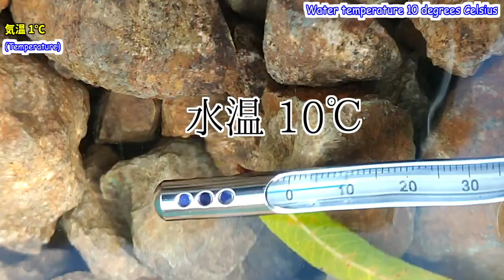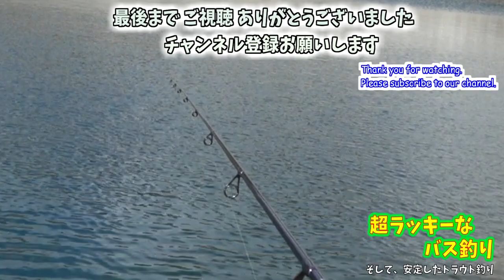【群馬 野反湖】今シーズン最後のトラウト釣り やっぱりハコスチはスゴいね！Last trout fishing of the season.I knew Hakosuchi was amazing!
群馬県中之条町、野反湖のトラウト釣り(2021/10/下旬)
今シーズン残りわずか！気合を入れて釣って来ました。
朝一は台風並みの風！立っていられないほどの強風で…そして、日中は雪。
最悪なコンディションでしたが、「落ち着いて！冷静に！」自己暗示。
車の中でほとんど待機していましたが 風が弱くなったたら慌てて釣り
風裏を探してキャストの繰り返しで 大変でしたけど
釣りを楽しんできました。
タイミング良くハコスチが釣れてくれて良かったです！
でも 家で さばいたら筋子が…本当に申し訳ないと思いながら
イクラ丼で美味しく頂きました。美味しかった！
ハコスチは生姜の利いた唐揚げにしました。
流石にこのサイズの塩焼きは味がイマイチなので
無難な唐揚げで美味しく頂きました。
最終の最後で おまけ付きのご褒美が頂けました。